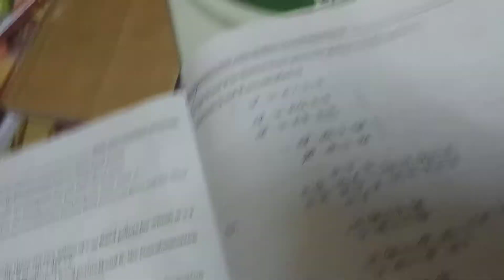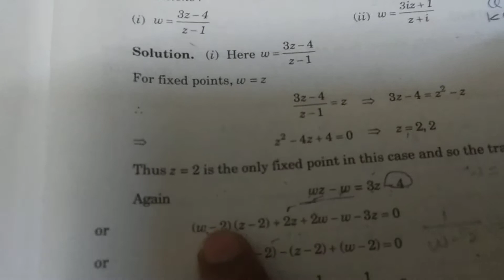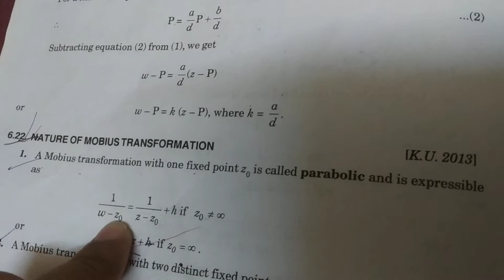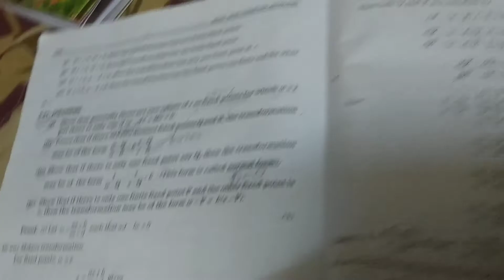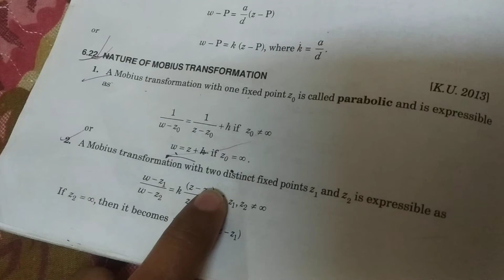Lecture 15, Elementary Functions & Mobius Transformations, Real & Comp. Anal. of B.A./B.Sc. 6th Sem.